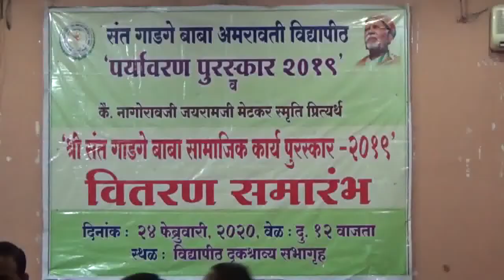Sant Gadge Baba Samajik Karya Puraskar & Paryavaran Puraskar